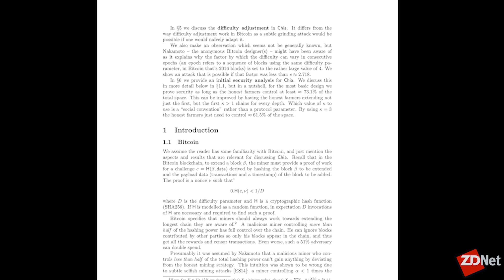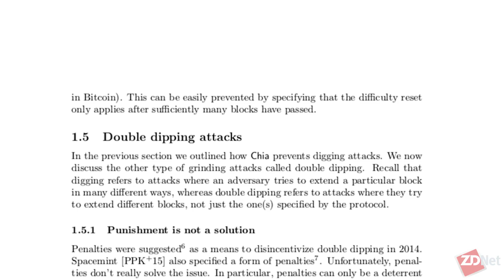Forget mining! There are new ways to farm crypto | ZDNet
Bram Cohen, founder and CEO of Chia Network, talks to ZDNet's Tonya Hall about building the developer community and new ways to farm, instead of mine, crypto.